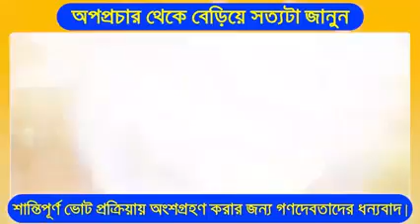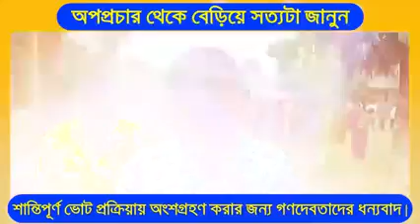ভোট হয়েছে সম্পূর্ণ শান্তিপূর্ণ দাবি করলেন রাজ্যের বিজেপি সরকার🔥🔥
Today's Tripura Top News Update 🔥🔥